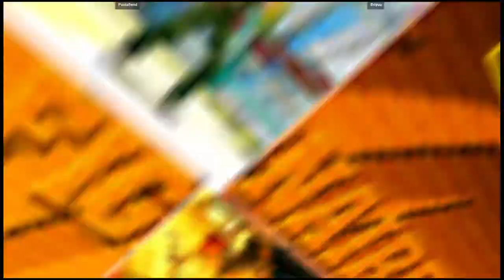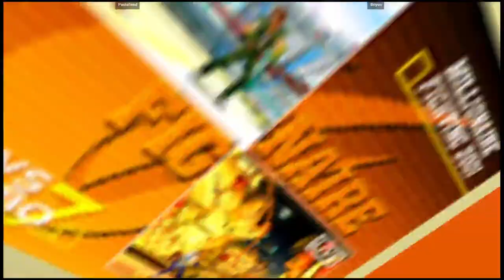CVS2 | Pastafiend VS Briyou | 🇺🇸🇺🇸 Fightcade eSports